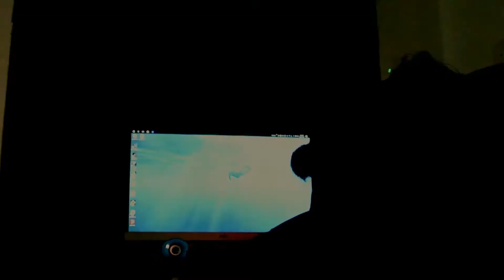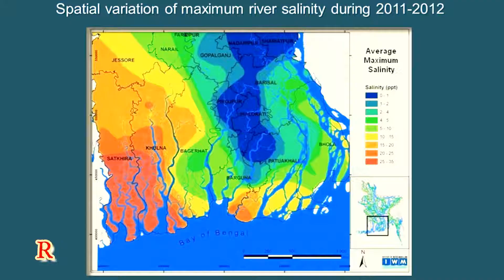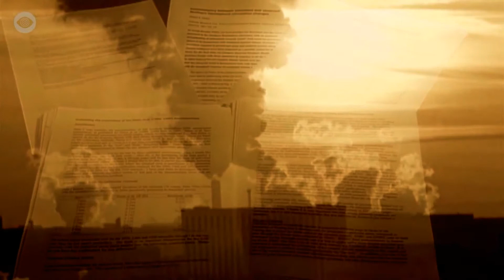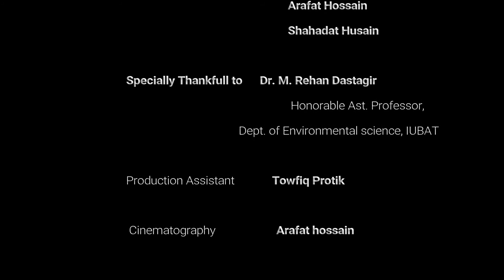Climate Change in Bangladesh Documentary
An effort of RCE Greater Dhaka